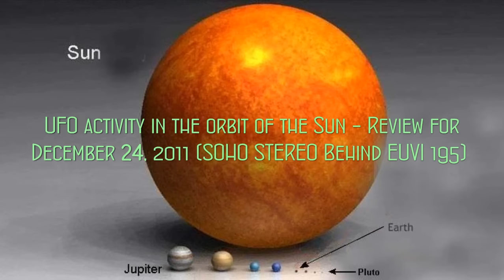UFO activity in the orbit of the Sun - Review for December 24, 2011 (SOHO STEREO Behind EUVI 195)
December 24, there was a large accumulation of unidentified objects in orbit the Sun, the Sun's surface, as well as, group maneuvering UFOs of various shapes and sizes. The same place docking of large and small UFOs.
(RUS) Активность НЛО на орбите Солнца 24 декабря 2011. 24 декабря, наблюдалось большое скопление неопознанных объектов на орбите Солнца, на поверхности Солнца, а так же, групповое маневрирование НЛО различных форм и размеров. Так же происходили стыковки больших и малых НЛО.